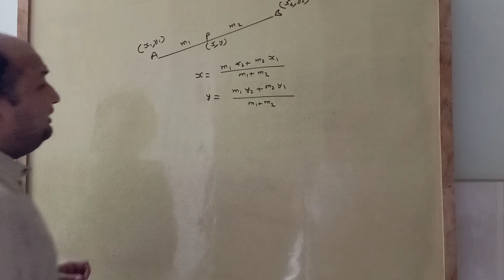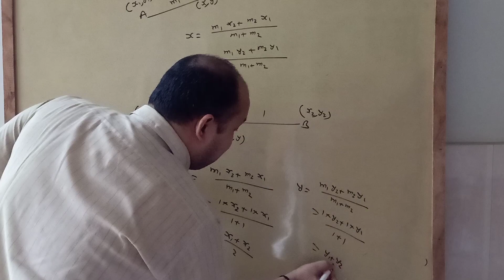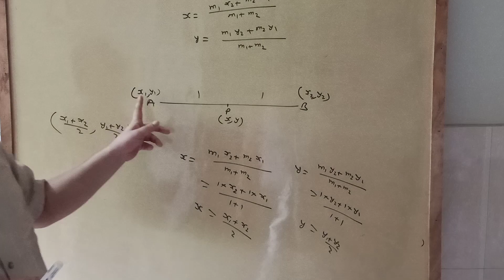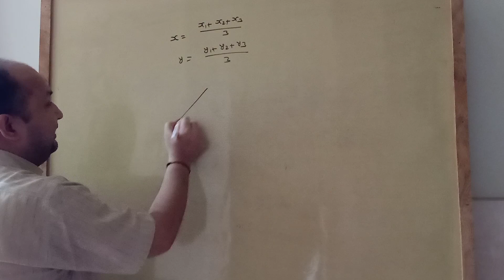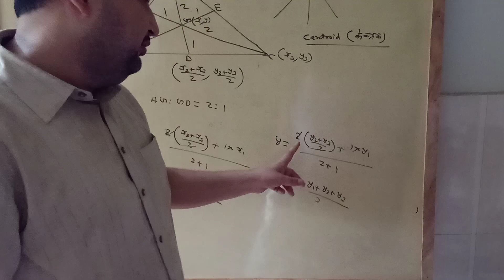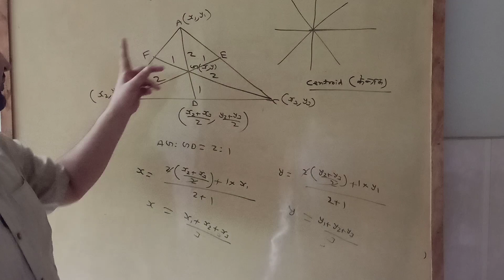Coordinate Geometry... Centroid Class 10